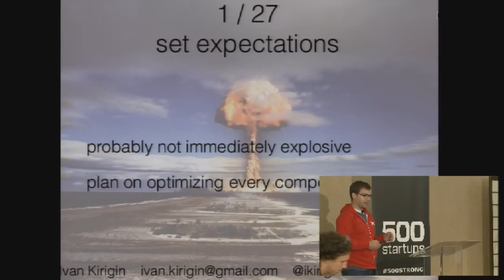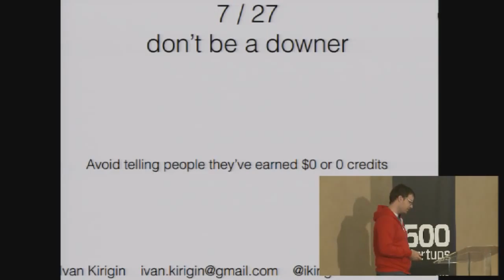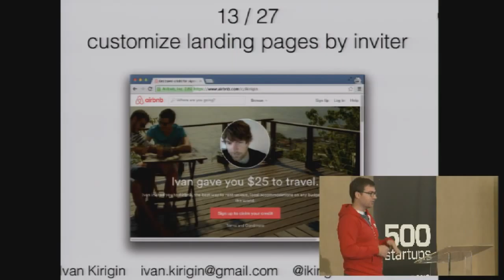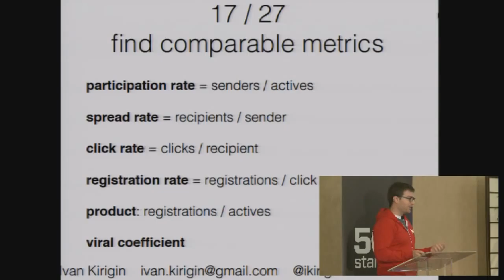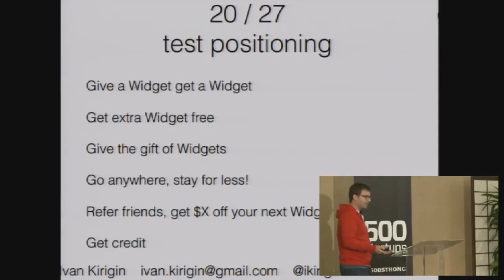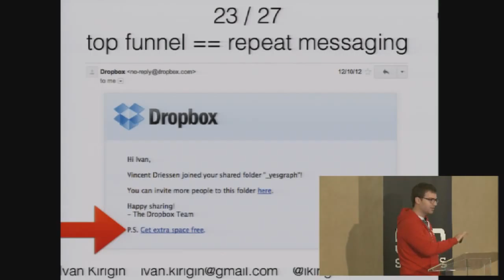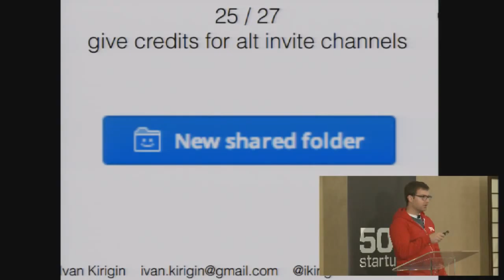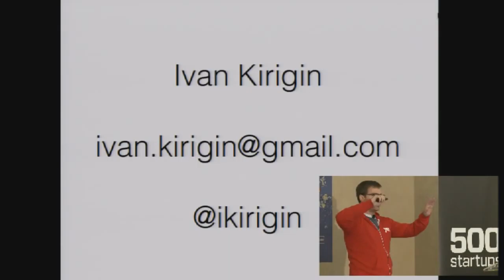27 Referral Program Hack Tips - Growth Hacking Video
Ivan Kirigin shares his brilliant strategy and tactics to use referral as an user acquisition channels. Want to go viral? Watch this video and learn the fundamental tactics for referral growth hacking!